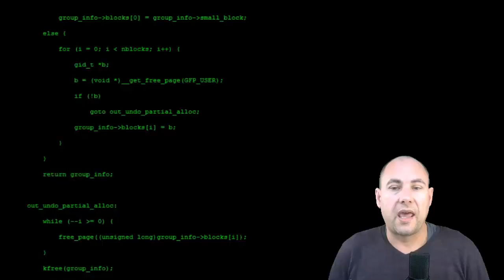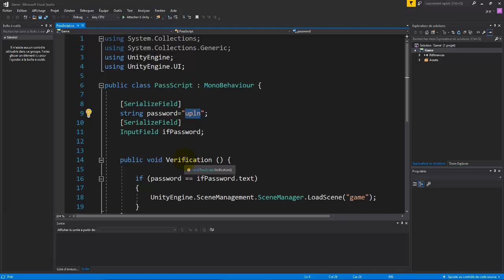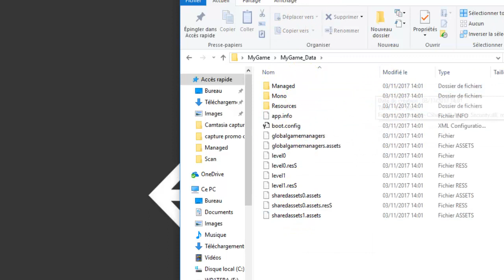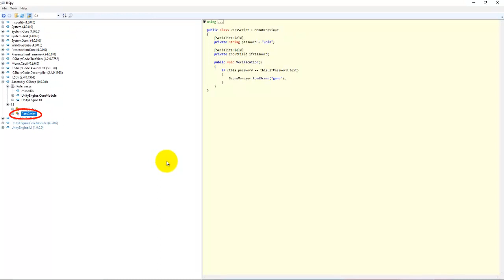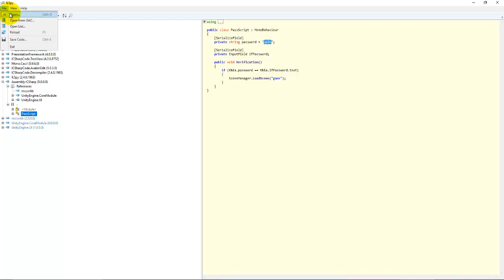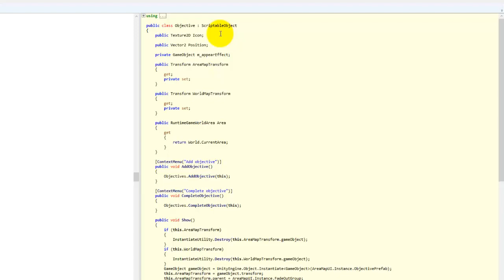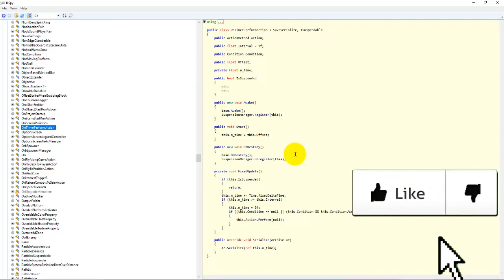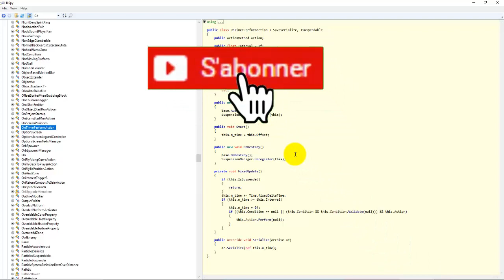Mon code est-il protégé ? Unity IlSpy